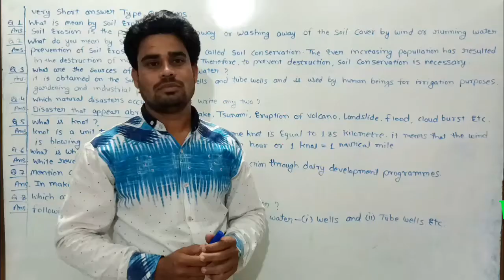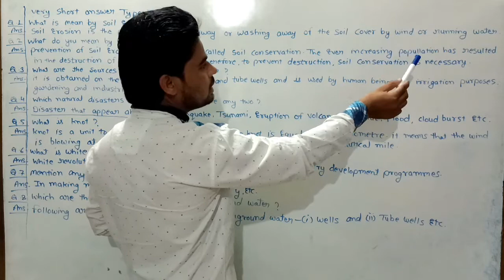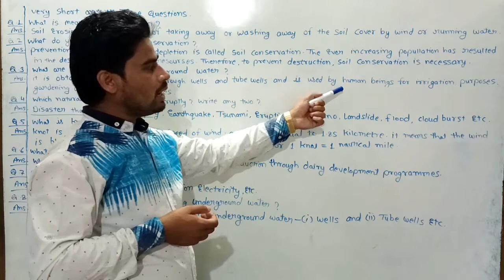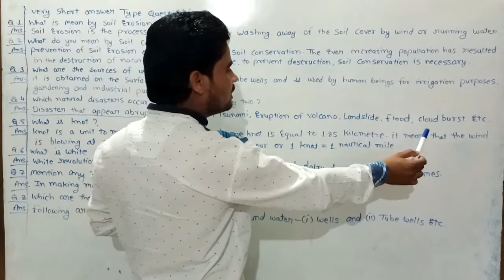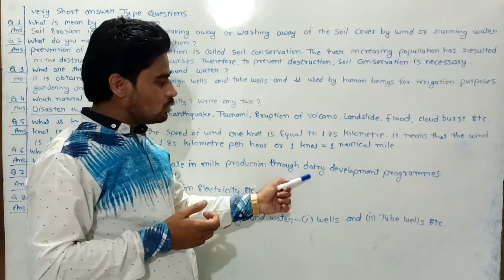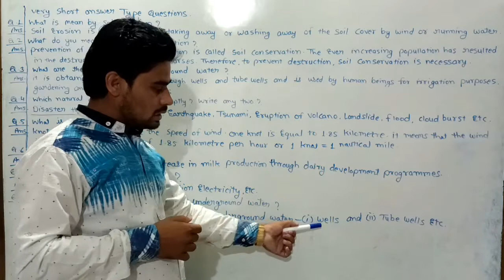Social science Lecture-2 by Vishwjeet Bhatnagar Sir(Gyan Institute Khurai)